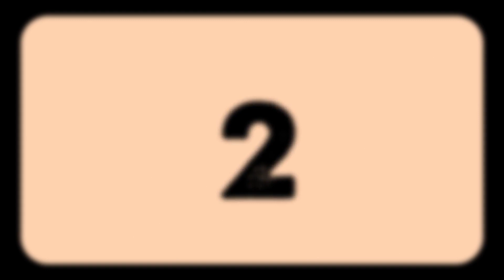4 Steps You NEED to Balance Your Sacral Chakra!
4 Steps You NEED to Balance Your Sacral Chakra!

The Sacral Chakra, Svadhisthana in Sanskrit, resides in the lower abdomen, just below the navel. Like a swirling vortex of creativity and passion, it governs our emotional well-being, sensuality, and pleasure. When balanced, the Sacral Chakra fosters a deep connection to our emotions and nurtures our ability to experience joy and intimacy.

In today's video, we look at What you Don't Know about Sacral Chakra Activation
...Keep watching to see all about the sacral chakra and how you can grow within yourself and unlock your sacred lotus! Join the sacred movement of living intentionally through activating your solar plexus chakra and transmutation.

Inspired by The SEAT OF THE SOUL and the SEALED Lyden Gland - Raise the Energy from the Sacral Chakra

Inspired by 8 Signs your Sacral Chakra is Healing, A Major step on your Twin Flame Journey ✨ Dolores Cannon

Inspired by 432 Hz Solar Plexus Chakra Healing, Unlock your Inner Power, Self Confidence, Chakra Meditation

MTAL - More Than A Label
Follow us on your favorite social media!

On @morethanalabel. we will go through practical mysticism, spiritual growth, and intentional living.